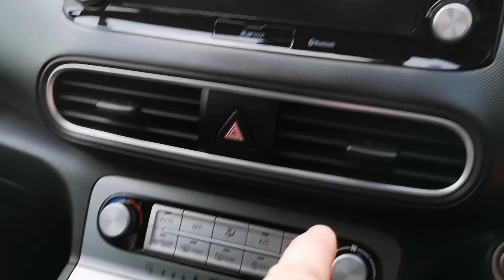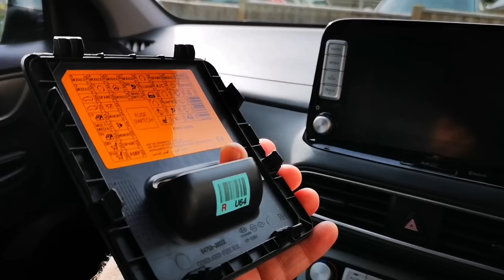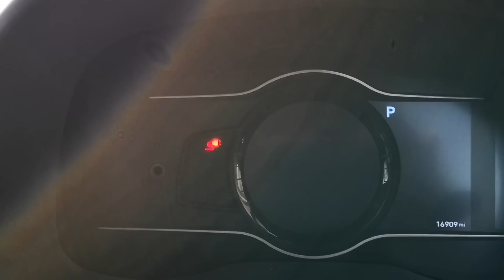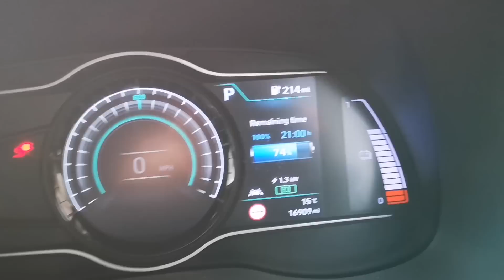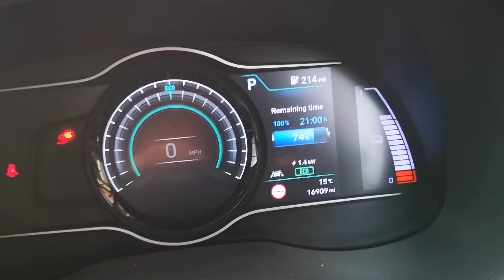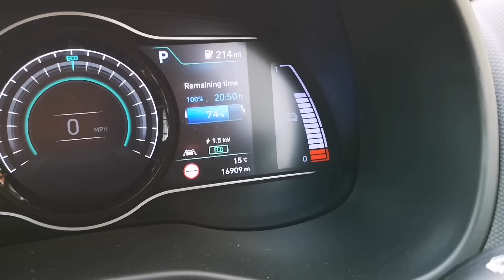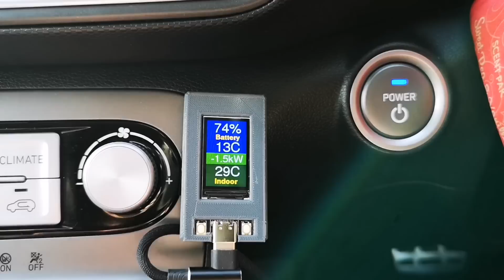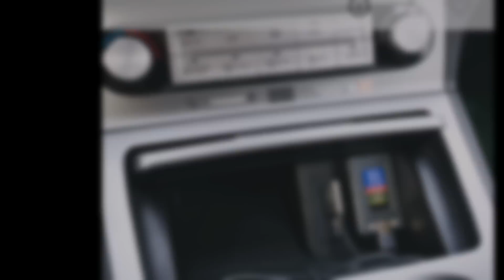Hyundai Kona Electric OBDII device install / test. No App or configuration needed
I've been interested in the data you can obtain via the OBD port for some time but because of inaccuracies of early versions and complex installation procedures I've refrained from spend the few pounds needed to buy an OBDII dongle and an App like Torque Pro.

One of the challenges, is which app is best for EVs and my Kona specifically because, although the data is standard to some degree  it's obviously different as each EV has different capabilities and different data sets.

I recently saw this device bring reviewed on YouTube in Canada, where it's been developed and after a brief discussion with Jean-Pierre , I agreed to test the device.
I don't test products very often but if they appeal to me I'm happy to share the experience with other like minded owners of Hyundai and Kia EVs.

Note :
Not compatible with  older models of Ioniq/eSoul

You can buy the device in its own or as a kit with a compatible OBD Dongle like the one in this video.
details compatible dongles and those to avoid.

Being a fixed hardware device,  updates with more data that might become available later won't be available on this device. Apps are more updateable.
Apps though are generic for all cars and all EVs whereas this device is bespoke for Hyundai and Kia EVs and keeps your phone free for other purposes.

I can honestly say it was easier to install than expected and dies exactly what I expected. I'll confess most of the data is if little use to me but the key items if battery temp and SOC are very much of interest.

In colder climates where Power and Regen may be limited, especially when using Winter Mode, I could imagine the Regen and power data being very informative also at least confirming why performance is restricted.

Although I've installed and configured Torque Pro I haven't used it yet and hence can't give my opinion on how the App compares beyond saying installation is 5 mins Vs a few hours.

Note: If importing goods to the UK be aware there may be duties and taxes to pay

Compatible Adapters:

Vgate iCar Pro Bluetooth 4.0 BLE (RECOMMENDED)

JUTA α-Driver Bluetooth 4.0 (RECOMMENDED)

Veepeak OBDCheck BLE OBD2 (RECOMMENDED)

Panlong OBD2 OBDII Bluetooth Scanner

Veepeak Bluetooth OBDCheck VP11

share the benefits of cheaper 100% green energy with this link
** £50 credit each *